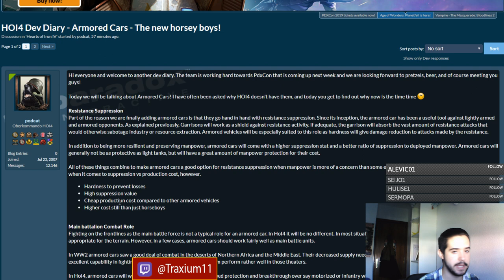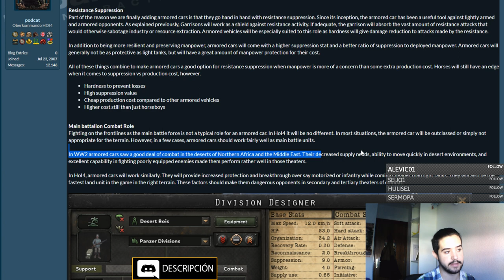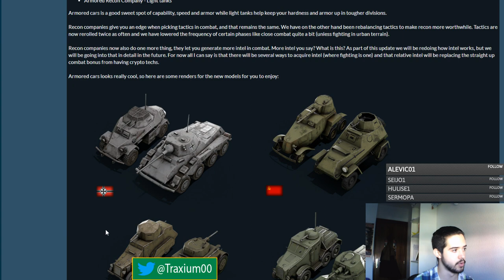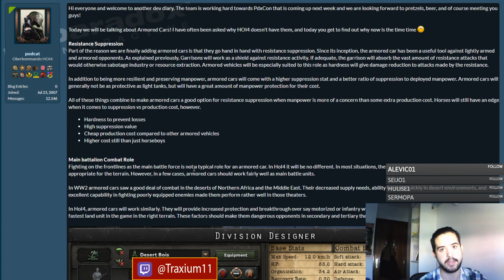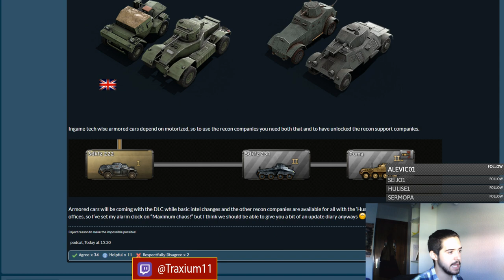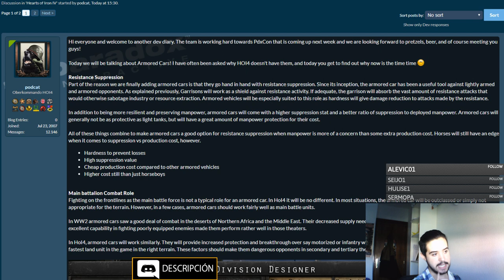¡LLEGA LA CABALLERÍA! - Hearts of Iron IV 1.8 en español